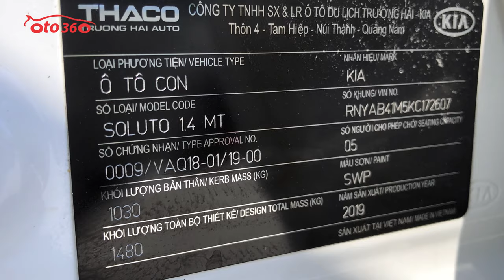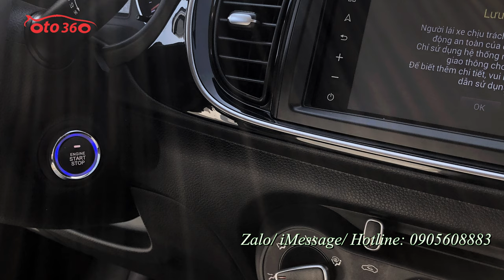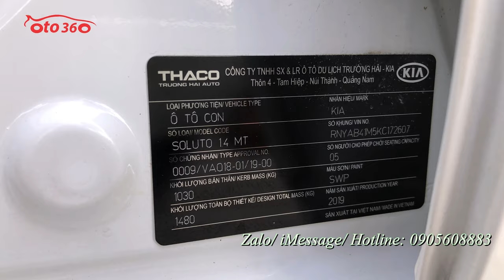Chiếc xe siêu lướt Kia Soluto 2020 MT tên tư nhân, biển Hà Nội cam kết xe không chạy dịch vụ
Kia Soluto 1.4 MT Deluxe, màu trắng trai sản xuất năm 2019 đăng ký cuối năm 2020. Đăng ký tên tư nhân, biển Hà Nội.mới lăn bánh được 22.000km, xe rất mới, lốp sơ cua chưa hạ,bảo hiểm thân vỏ mới mua còn nguyên, chưa dùng đến.
Cam kết xe không chạy dịch vụ.
xe được trang bị động cơ xăng 1.4 lít, đi kèm hộp số tay 5 cấp, nội thất da, lazang đúc, màn hình đa phương tiện, GPS, camera lùi , cảm biến lùi. đã lắp thêm rất nhiều đồ: khoá thông minh đề nổ Stas/stop, gương gập điện Auto,camera hành trình, trải sàn da, dán fim cách nhiệt… và còn rất nhiều đồ khác.
Có hỗ trợ trả góp, vay 70% giá trị xe.